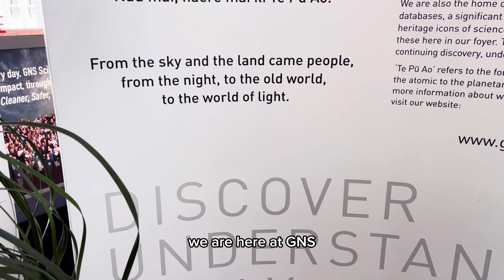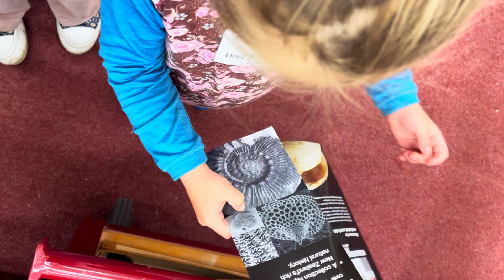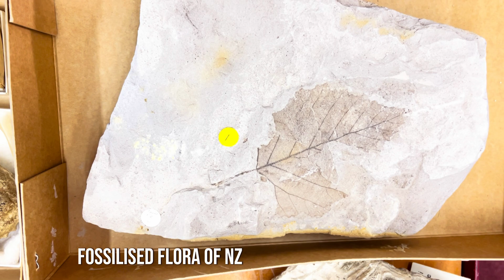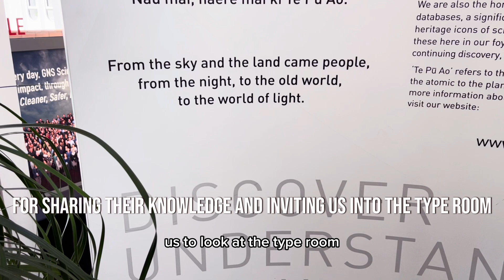🦕 NEW ZEALAND'S PREHISTORIC PAST | GNS Fossil Collection 🌏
Join us on an exclusive journey into the heart of GNS, New Zealand's foremost science agency. In this episode, we explore the hidden treasures of the type room, where ancient fossils are on display. Get ready to witness the incredible discoveries of Joan Wiffen, the pioneering paleontologist who unearthed the first dinosaur fossils in New Zealand.

🗣️ Have questions or want to share your thoughts? Or let us know if you want to hear more about legendary Joan Wiffen! She's our hero!

Let's dive into the past together at GNS.

Information Reference:
Simon Nathan. 'Wiffen, Joan', Dictionary of New Zealand Biography, first published in 2018. Te Ara - the Encyclopedia of New Zealand, (accessed 21 December 2023)